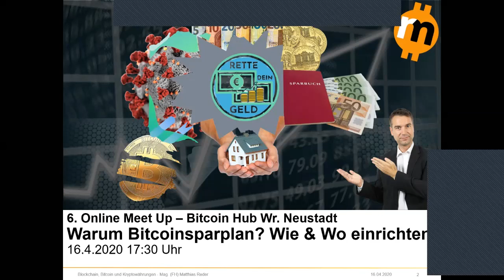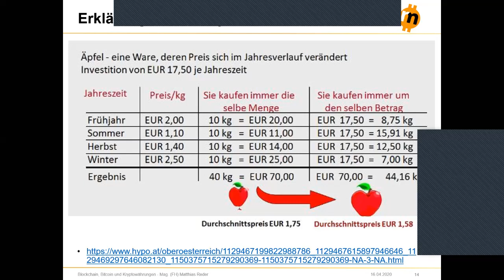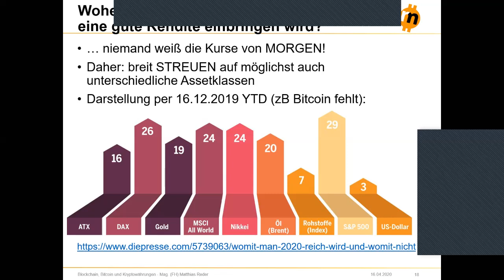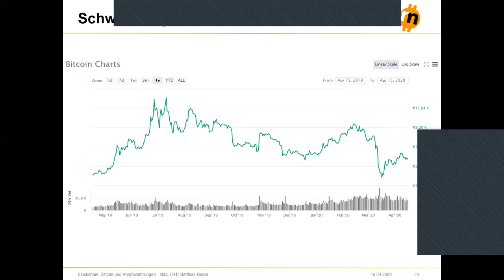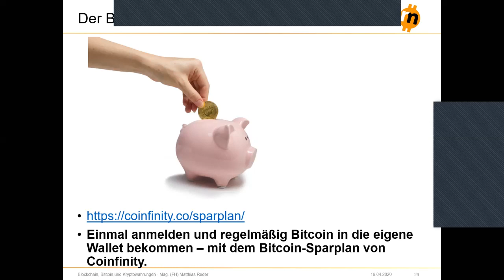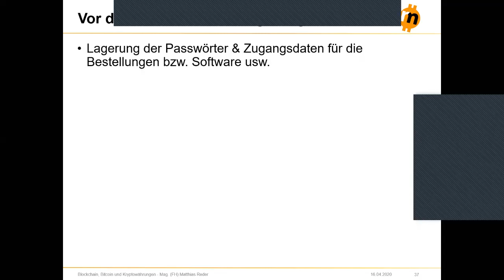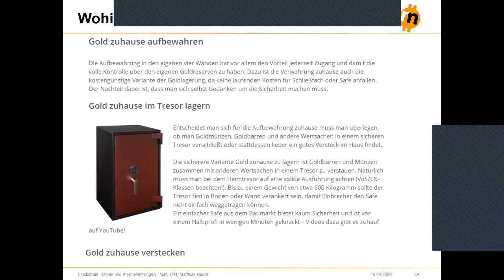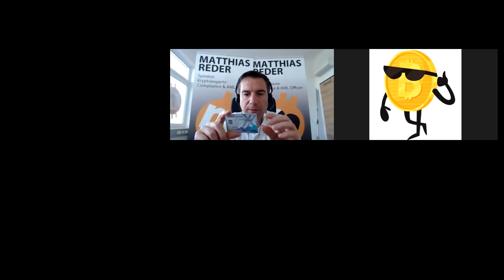6. Online Meet Up - Warum Bitcoin- bzw. Gold-Sparplan? Wo & Wie einrichten?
Liebe Freunde von Bitcoin & Co. und der Blockchain,

wir leben in einer extremen Zeit:
Corona überlagert alles - auch Bitcoin & CO. Daher freut es mich auch diese Woche euch ein aktuelles Info-Format Online zur Verfügung stellen zu dürfen!
Agenda :

-) Einleitung & Begrüßung
-) Was ist der cost average effect? Minute 04:24
-) Warum Bitcoin- oder Gold-Sparplan einrichten? Minute 11:41
-) Wie & Wo sicher und seriös einrichten? Minute 23:24
-) Was gilt es bei der Lagerung von Gold & Bitcoin UNBEDINGT zu beachten? Minute 33:37

Beste Grüße
Matthias Reder

-) Kennwort "Fixkostencheck" für den Ein- und Ausgabenrechner auf Excelbasis
-) Kennwort "Flatex" für den Einladungslink zu flatex.at

PS:
Link zur Facebookgruppe RETTE DEIN GELD
Link zum Meet Up Bitcoin Hub Wr. Neustadt

Ein jeder muss sich selbständig informieren und sollte professionelle Hilfe für Investmententscheidungen heranziehen. Die geäußerte Meinung stellt keinerlei Aufforderung zum Handeln dar. Sie ist keine Aufforderung zum Kauf oder Verkauf von Sachwerten oder Wertpapieren.